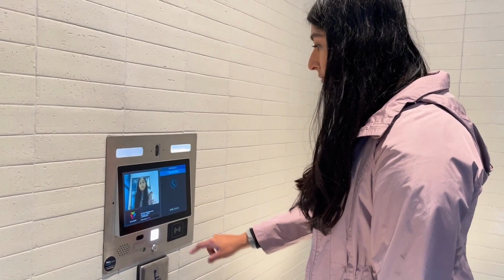Capital Expenditures (CapEx) in Real Estate Explained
Learn what capital expenditures are, plus examples of CapEx that will improve your property.

In this video, we cover what capital expenditures are in real estate, why they're useful to keep track of, and, most importantly, how to calculate them.

Skip ahead
00:00:36 What are capital expenditures?
00:01:15 Creating a capital expenditure budget
00:01:50 How to estimate CapEx budget reserve
00:02:15 Proptech as a capital expenditure